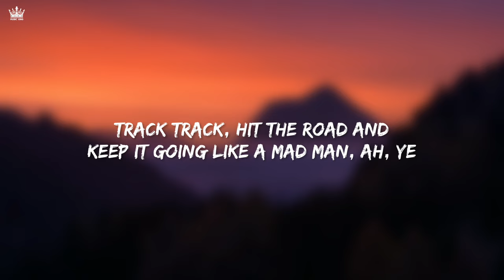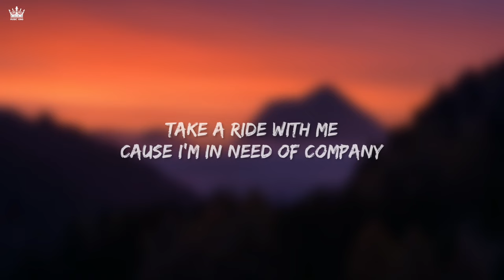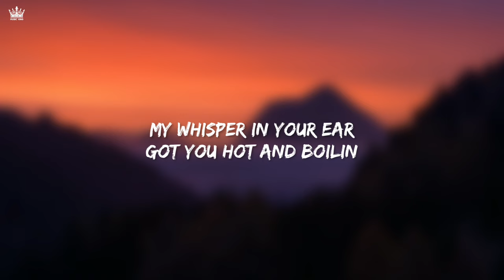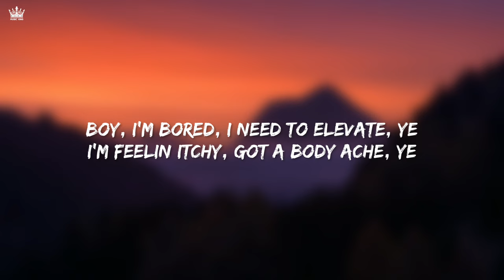Dara - Mr. Rover (Lyric Video) By Monoir [Music King]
Dara - Mr. Rover (By Monoir) {Lyrics} [Music King]

Mr. Rover Lyrics
Uh
Uh-huh
Uh, let's go

Boy
I'm bored, I need to elevate
Ye
I'm feelin itchy, got a body ache
Ye
You wanna fix me, I'm a tricky case
Uh
You know, my head is in a freaky place

Clap clap
Baby you can show me everything you
Got got
Put the pedal to the metal stay on
Track track
Hit the road and keep it going like a mad man
Ah, ye

Take a ride with me
Cause I'm in need of company
Come for me
You can get the best of me

Stop
Put it on drive mode
Mr. Rover, Rover, Rover
I'm coming over, over, over
Mr. Rover, Rovеr, Rover
I'm coming over
Put it on drive modе
Mr. Rover

Roll up the window
And shut the door
Start up the engine
Foot to the floor
Rover, Rover, Rover
Ey
We be flying through the city lights
Uh
Gonna keep it going all night
Ye
Staying cool like it's a human right
Uh
We don't fit in with the parasites

Stop
I'm coming over
Mr. Rover

Body poppin
Wheels rolling
My whisper in your ear
Got you hot and boilin
Don't rush
We have all night, so

Stop
I'm coming over
Mr. Rover

Boy
Ye
Ye
Uh

Mr. Rover